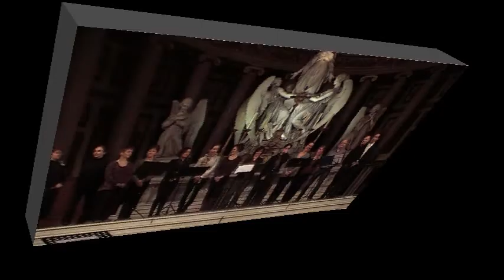Zanggroep Ospel - Radhalaila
Zangroep Ospel tijdens concert in l'église de la Madeleine